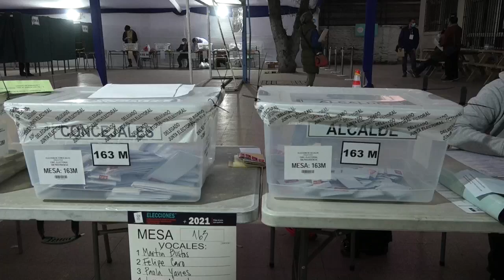Jornada inicial de comicios concluye en Chile y 23.000 militares custodian urnas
Más de 23.000 militares custodiarán las urnas donde millones de chilenos depositaron este sábado su voto en los históricos comicios constituyentes, cajas que fueron selladas y trasladadas a salas bajo llave donde pasarán la noche.

¡Visítenos!